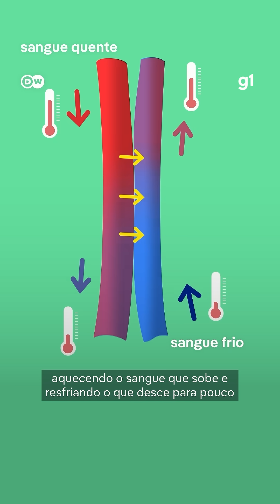Por que as patas dos pinguins não congelam?